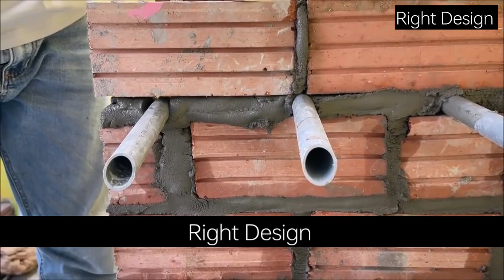Use metal for making this product|Right Design